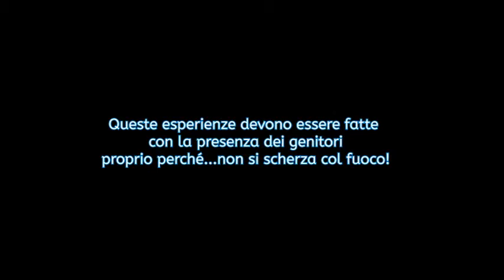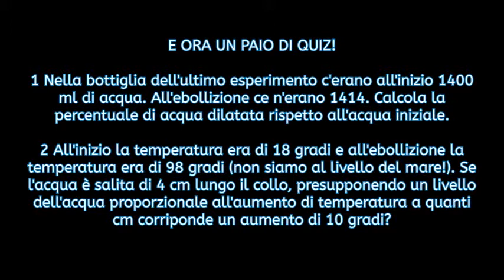scienza da coronavirus 12 SCHERZARE COL FUOCO!